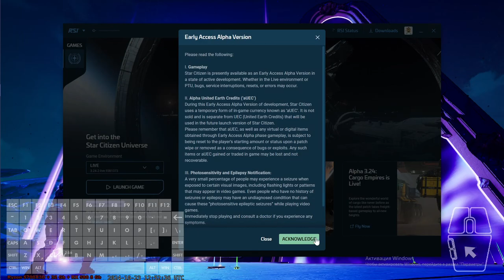Keyboard layout switch doesn't work in Star Citizen 3.24.2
Made STARC-134727, kinda instead of archived STARC-132441.
And no CIG, i think its a bug, because previously (3.23) i was able to switch my layout to type glorious words like "quit" and "r_displayinfo 3" to console, despite having wrong layout at launch.